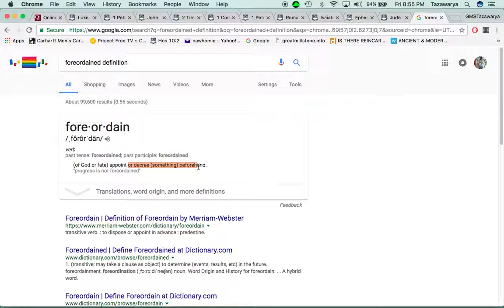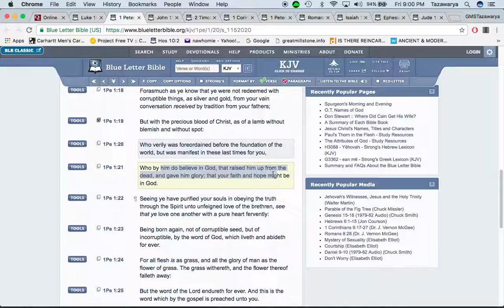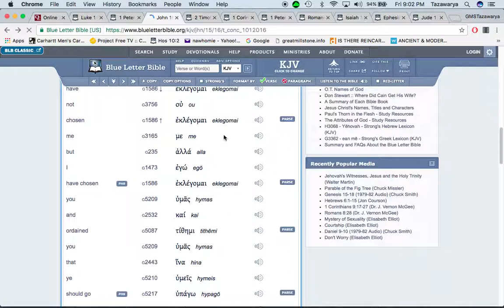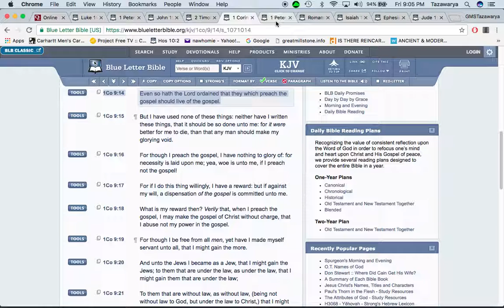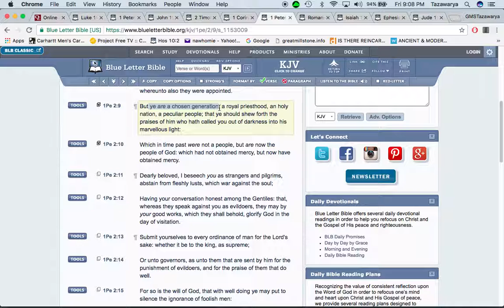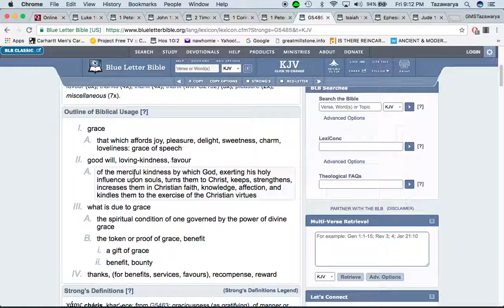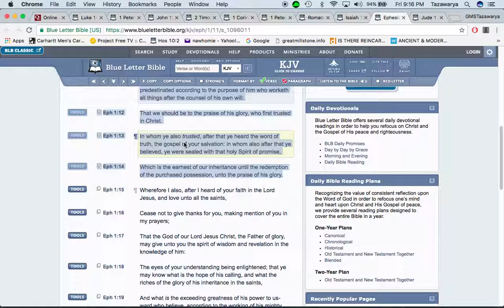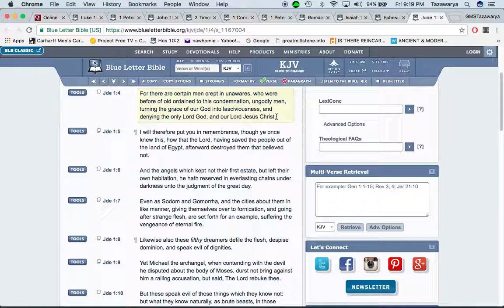You can't make yourself a man of the lord or his elect